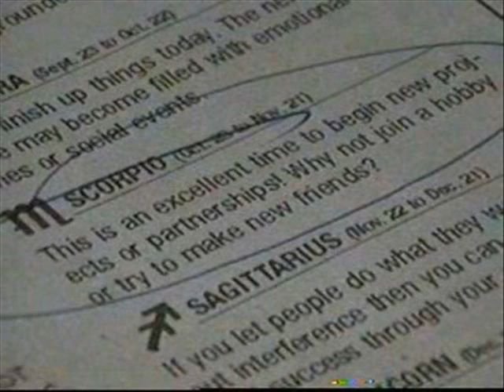📰Will Horoscopes Predict Your Future🎴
!!Horoscopes!!!

0:00 - Opening
0:38 - Experiment
2:05 - Explanation
2:46 - Closing